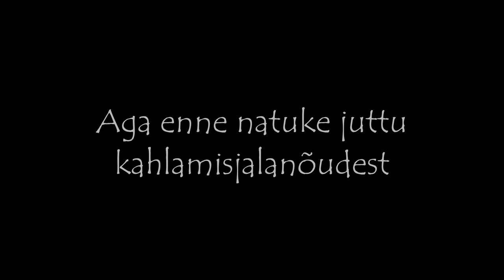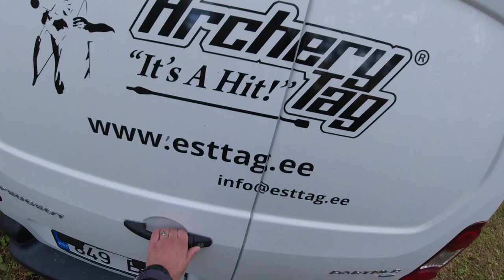Tänavjärv & Veskijärv - Kalastamas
Kalastame minu jaoks uutel järvedel, vaatame korra varustust ja tsiteerime "Kevadet".

Subtiitritega läksin kohati võibolla hoogu, aga programmis videot töödeldes tundus jutu heli halvem kui tegelikkuses välja kukkus. Asi võis olla ka mõnes joodud õlles :)